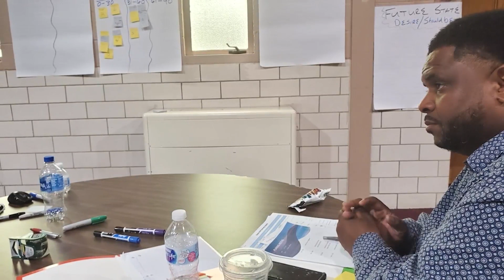Kansas City man's mission will continue following death from COVID-19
A man bigger than himself -- serving more than 500,000 meals just last summer. Stepping up his mission -.once COVID-19 began to spread and it would be the very thing he'd die from but the work they say must continue. Not forgetting who Rafael Hines was.